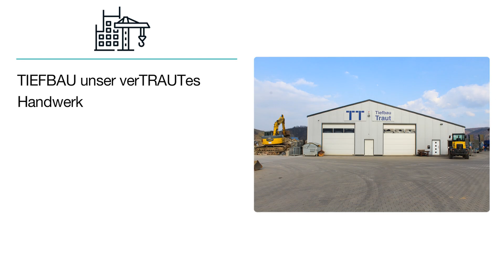Tiefbau Traut GmbH & Co. KG | Bauunternehmen in Piesport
Unser Familienbetrieb, der seit 2004 auf dem Markt etabliert ist, steht Ihnen mit einer hochwertigen fachlichen Beratung und Ausführung zur Seite.

Tiefbau Traut GmbH & Co. KG
Am Wenigerflur 7
54498 Piesport